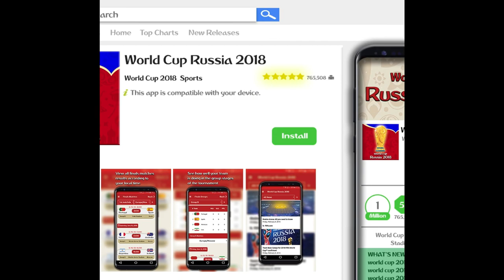Manchester City win the Carabao Cup !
Download  World Cup 2018 Android App